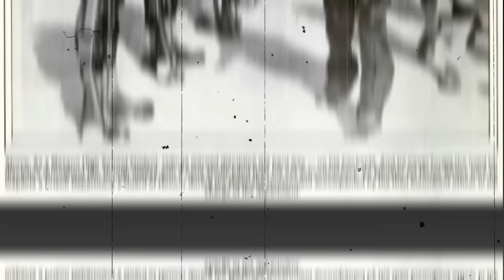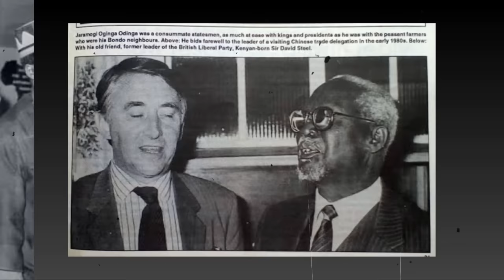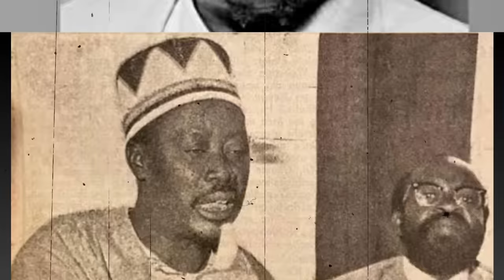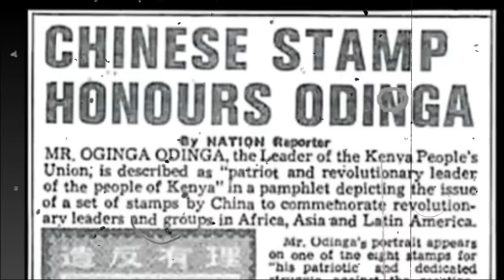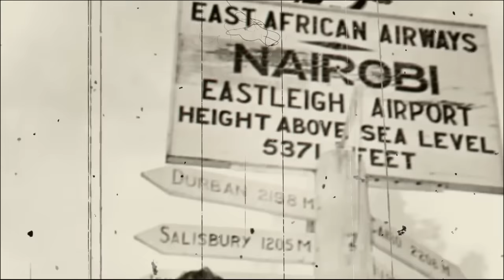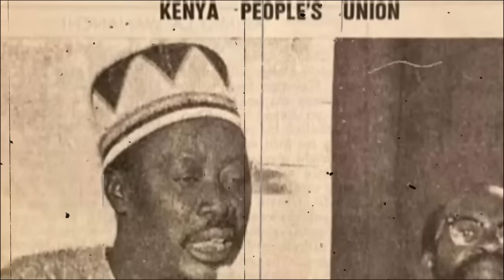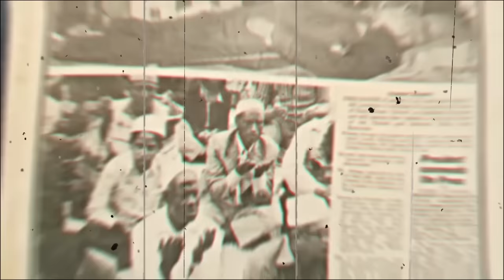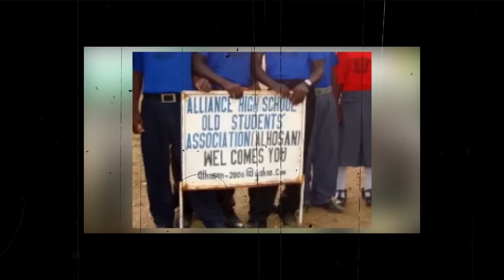Historia (SIRI) Ya Jaramogi Oginga Odinga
Historia ya Jaramogi oginga odinga, babake kiongozi Raila Odinga, maisha ya naibu rais wa kwanza wa kenya
life and biography of jaramogi, luo leader and father of opposition politics